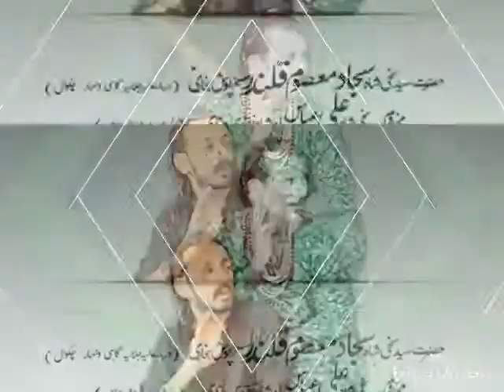مرشد سید علی عباس نقوی البخاری مستم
Ali Abbas Sakhi Dar Ty Bula Liya